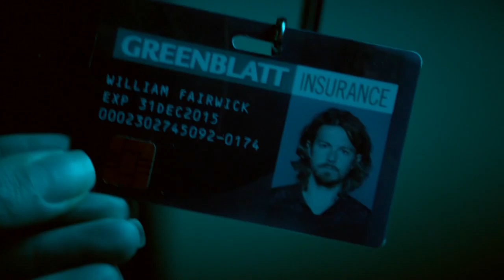Castle Season 7 Favorites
One clip from each episode. In most instances I tried to select clips that were not already appearing in other compilations.